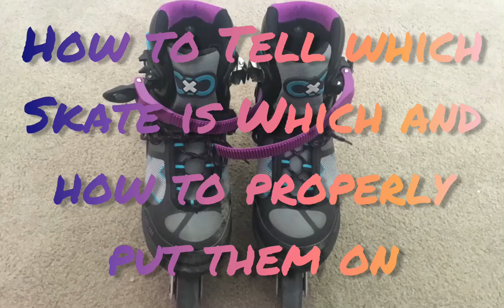How to Tell Which Skate is Which and How to Put Them On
Song: Chill